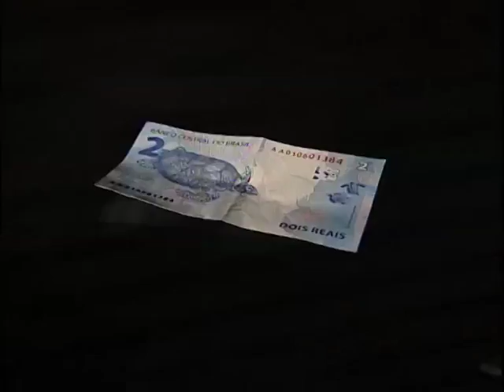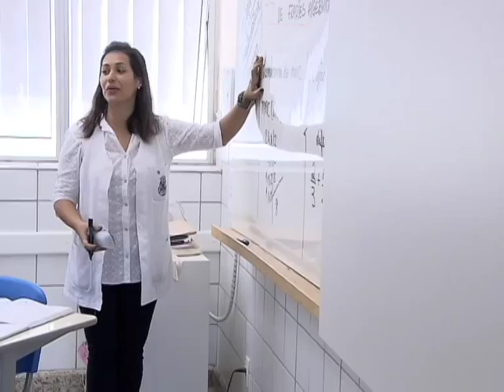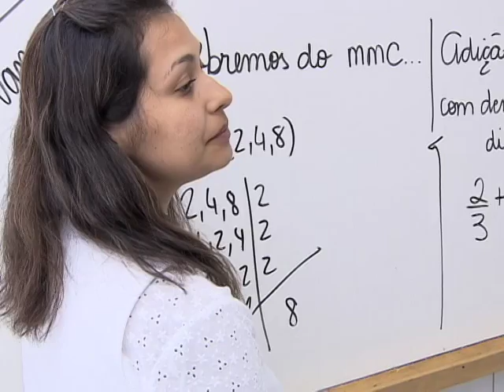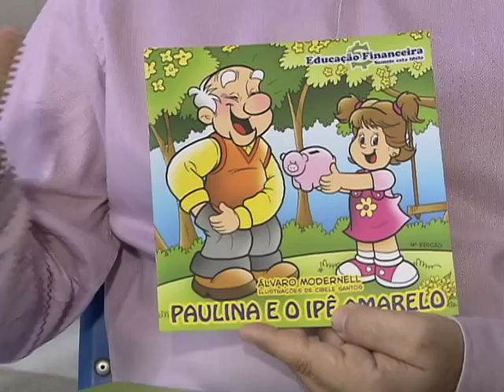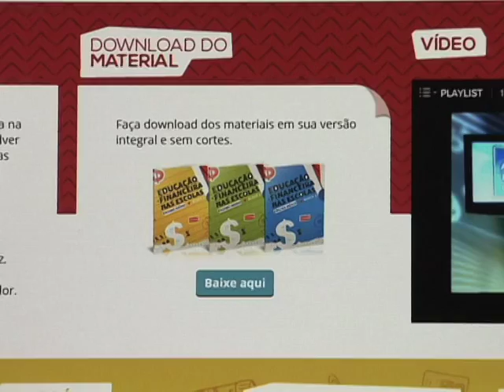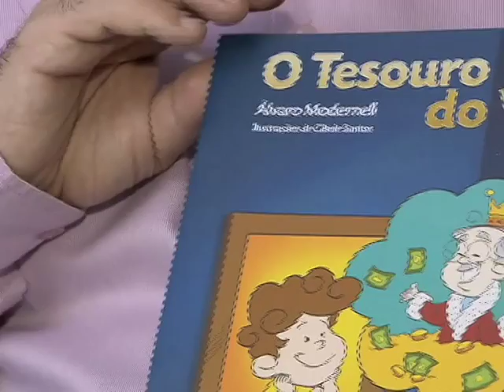Repórter Justiça - Superendividamento (22/11/14) (2/3)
Comprar é uma necessidade ou uma terapia? Os hábitos de consumo do brasileiro são cada vez mais preocupantes. Segundo números pesquisados pelo Instituto Brasileiro de Geografia e Estatística (IBGE), mais de 14% das famílias brasileiras estão superendividadas. Entre os brasileiros, 70% do orçamento são destinados a compras de supermercado, despesas da casa e gastos com saúde.Comprar é uma necessidade ou uma terapia? Os hábitos de consumo do brasileiro são cada vez mais preocupantes. Segundo números pesquisados pelo Instituto Brasileiro de Geografia e Estatística (IBGE), mais de 14% das famílias brasileiras estão superendividadas. Entre os brasileiros, 70% do orçamento são destinados a compras de supermercado, despesas da casa e gastos com saúde. Leia a íntegra da sinopse